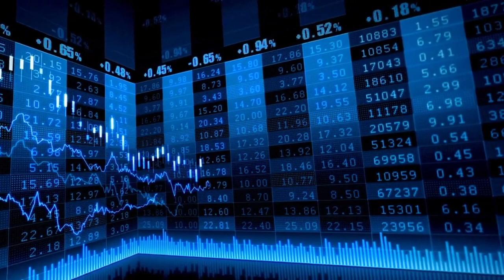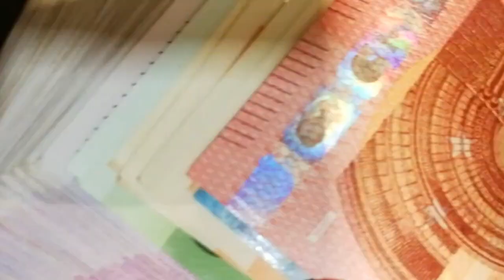El Ibex 35 cierra en rojo tras las cifras de Inditex y la posible subida de tipos del BCE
Cierre Ibex 35 - 13 sept 2023